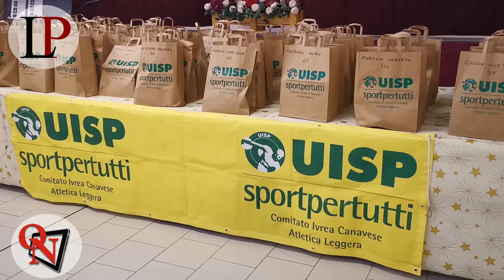Strambino – Premiati i campioni del podismo canavesano targato Uisp